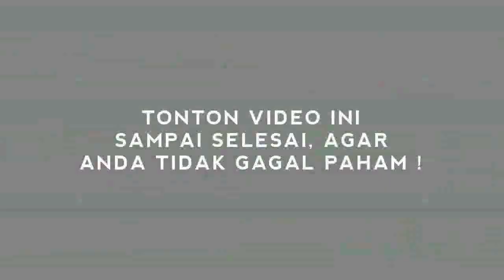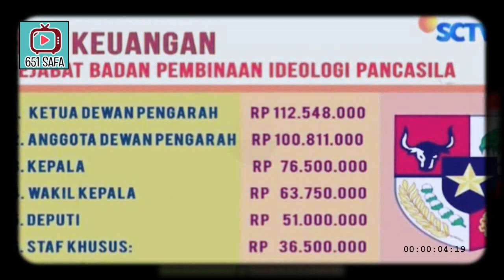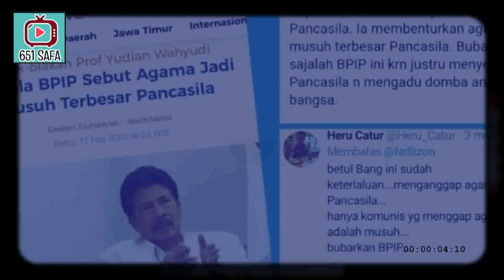sepeet! KEB0N6KAR BPIP HABISKAN DUIT 2,6 M DUITT GAADA KERJAAN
Lembaga setingkat menteri,  BPIP tak luput dari pemberitaan. Seusai pernyataan kontroversial dari kepala BPIP, sekarang pun dikabarkan website lembaga ini menelan milyaran rupiah biaya nya. Akan tetapi dengan kualitas yang tidak sesuai dengan harga, benarkah pemberitaan ini ?